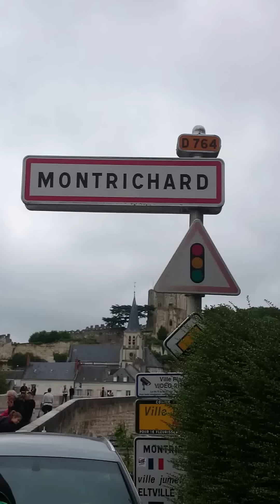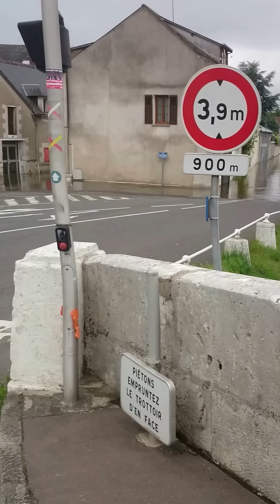Crue du Cher à Montrichard le Samedi 04 Juin 2016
Niveau à 11h00 à 4m27.
Maximum atteint à plusieurs reprises à 4m28 entre 23h00 le Vendredi 03 et Samedi 04 Juin 2016 à 09h00.
Niveau de 4m28 qui avait également été le maximum atteint en Mai 2001 lors de la dernière grosse crue du Cher